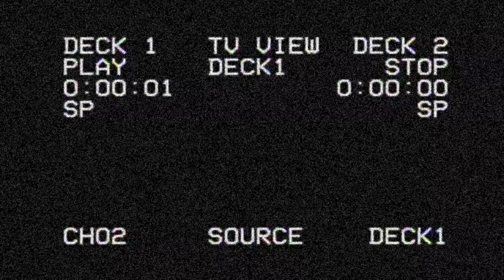Vlogging Chronicles #1: I got a tattoo!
Hey lovelies,

Sooooooooooo, I decided to get another tattoo done AND decided that I would film it for you guys to watch the process!

***MAKE SURE YOU WATCH IN HD FOR THE BEST QUALITY***

Xoxo